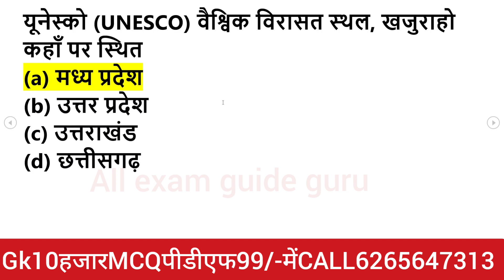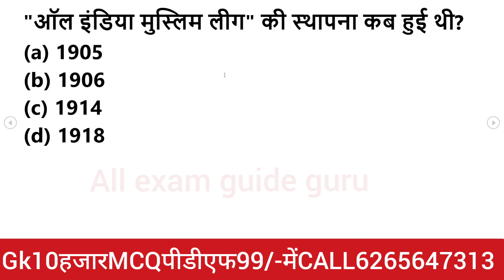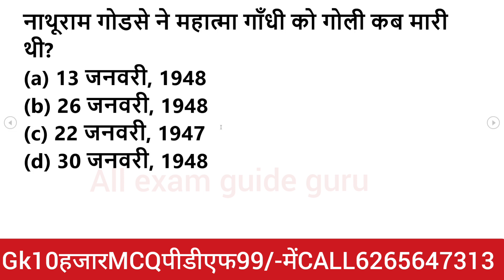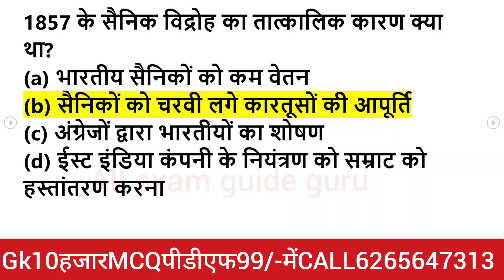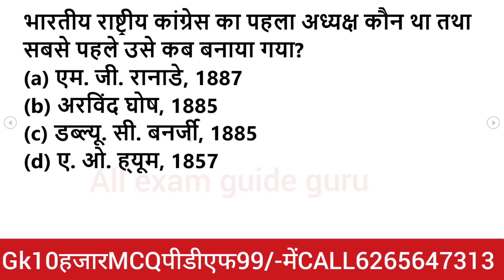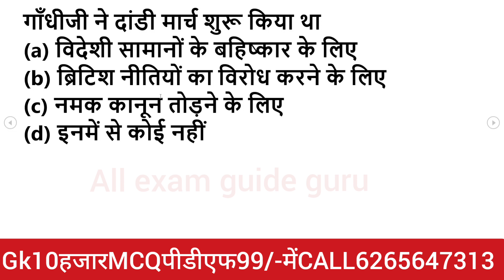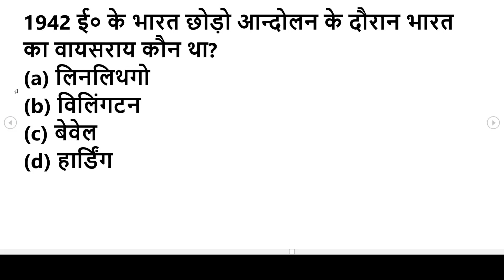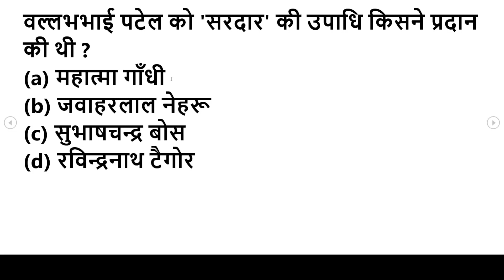GK/GS PRACTICE SET FOR SSC CGL SSC GD POLICE COSTABLE SI MP SI BIHAR POLICE UPSSSC PET EXAM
gk gs practice set for ssc cgl
gk gs practice set for ssc gd
gk gs practice set for upsssc pet
ssc gd COSTABLE gk g's class
ssc gd COSTABLE general awareness
ssc gd COSTABLE general studies
ssc gd COSTABLE g's class
ssc gd COSTABLE
general awareness ssc cgl
general awareness for upsssc pet

gk gs practice set for ssc cgl,gk gs practice set for ssc gd COSTABLE,gk gs practice set for upsssc pet,gk gs,lucent gk gs,bihar police gk gs,bihar police constable gk gs,gk,gs,ssc cgl general awareness,ssc gd general awareness,ssc gd gs,ssc gd